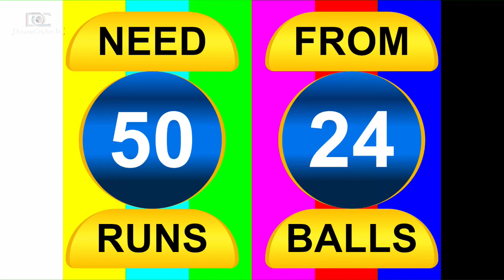PPF KURUL Vs Abhy Kunthyanchi Gothi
Bahirmata Sports Club Velavali,
Organised by Bahiramat sports club ,
Night Tournament